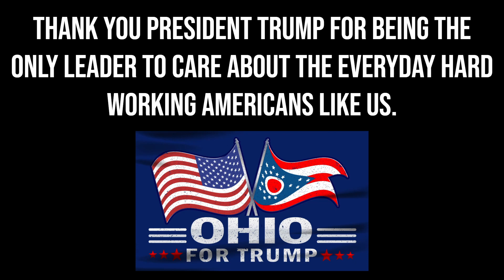Highlights From Trump's Visit To East Palestine